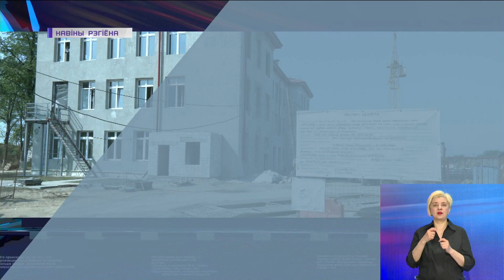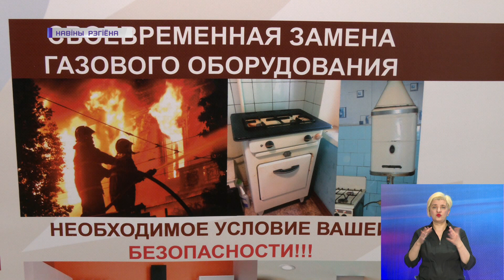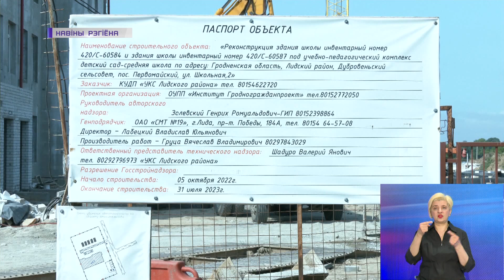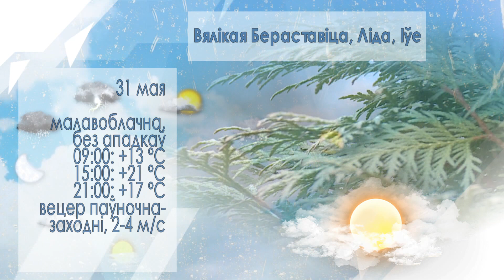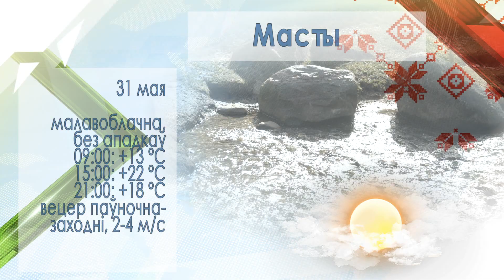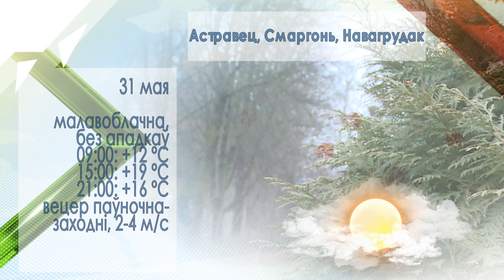Новости Гродно. Инфоэкспресс. 30.05.2023